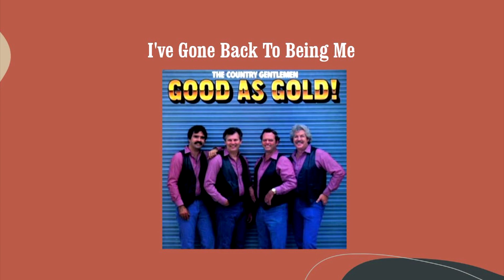I've Gone Back To Being Me - The Country Gentlemen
From the album "Good As Gold" (1983)
・Charlie Waller (Guitar, Vocals)
・Dick Smith (Banjo, Guitar)
・Jimmy Gaudreau (Mandolin, Vocals)
・Bill Yates (Bass, Vocals)
・Steve Wilson (Dobro)
・Carl Nelson (Fiddle)
・Robbie Magruder (Drums)